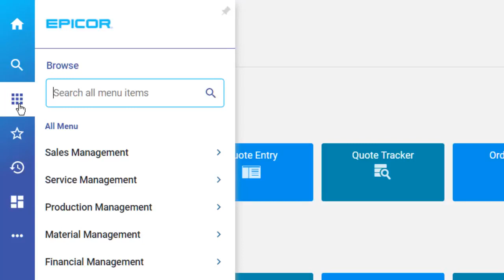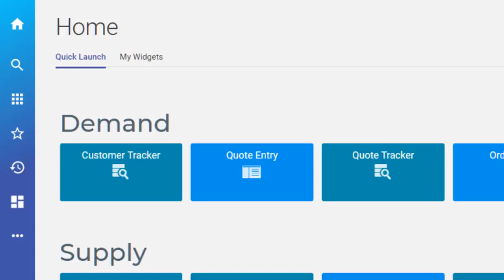Accessing the Main Menu in the Epicor Kinetic Home Page | Epicor ERP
Accessing the Main Menu in the Epicor Kinetic Home Page

Epicor look & feel - Getting started.
Accessing the Main Menu in the Kinetic Home Page.
See how to Access the Main Menu in the Epicor Kinetic Home Page.

Epicor delivers flexible, industry-specific business solutions designed to ease complexity and drive growth for your business. The strength of Epicor business solutions lies in a simplified approach to technology, with products and services designed to fit our customers and how they work.

Find out how we provide the best fit solution for ERPSoftware, using EpicorERP so that you can more easily adopt new business technologies to stay ahead. Also, get more detailed information about Epicor products and its integrated solutions, discover how we can help our Customers grow their business, and learn about our solid excellent implementation experiences in a number of Indonesia's prominent companies. to know more about our business solution expertise.